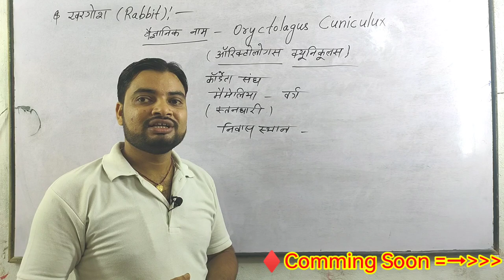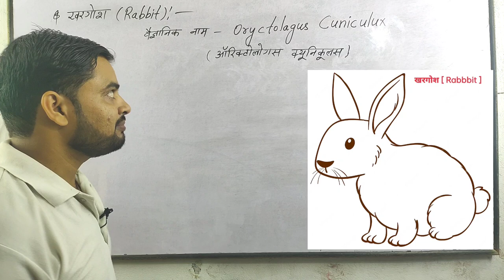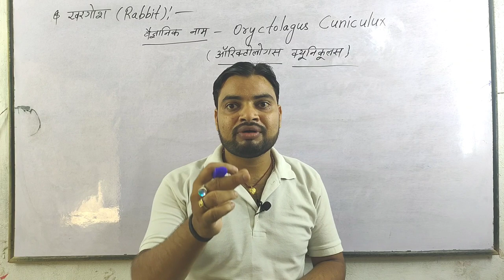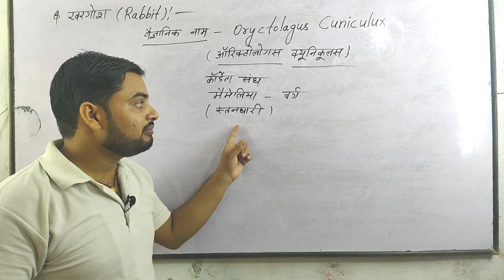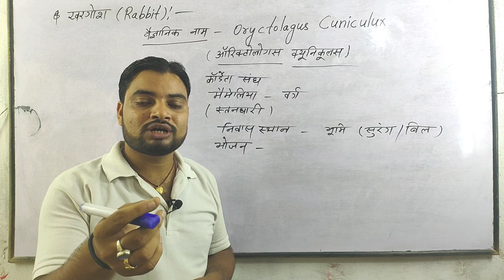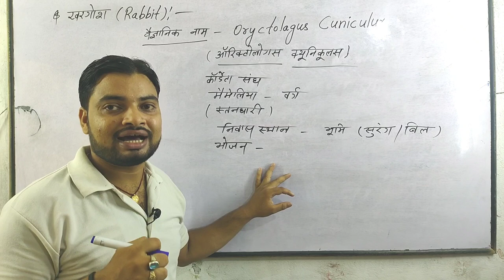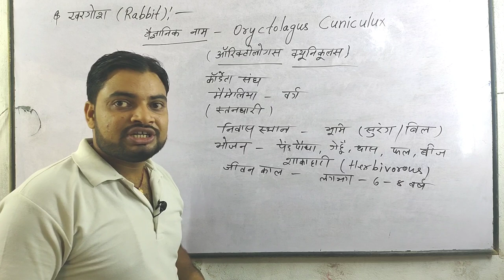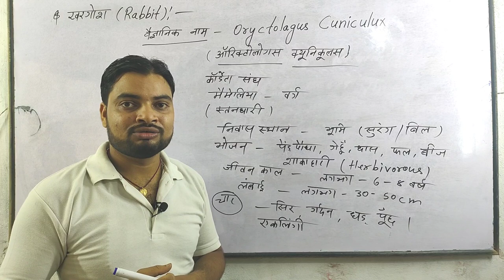खरगोश का सांक्षिप्त परिचय || What is Rabbit || 11th Biology🔥Unit - 7🔥इंटरमीडिएट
इस वीडियो में हम समझेंगे खरगोश क्या है, यह किस प्रकार का जीव है, इसे किस संघ और किस वर्ग में रखा गाय है?
what is rabbit
character of rabbit
rabbit
खरगोश कि प्रजाति